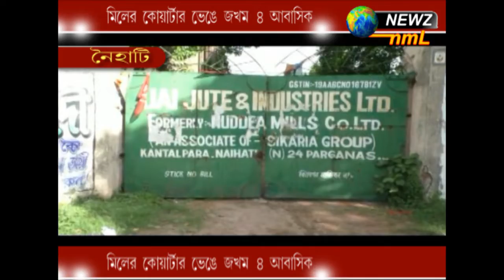মিলের কোয়ার্টার ভেঙে জখম ৪ আবাসিক